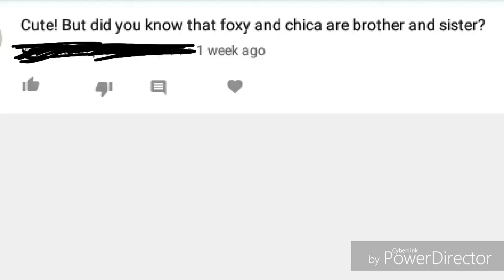FoXy AnD cHiCa ArE bRoThEr AnD sIsTeR!1!¡¡¡¡ !,,!!!!!!!!!!,1,1q,!!!!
oH sanS pabitO~